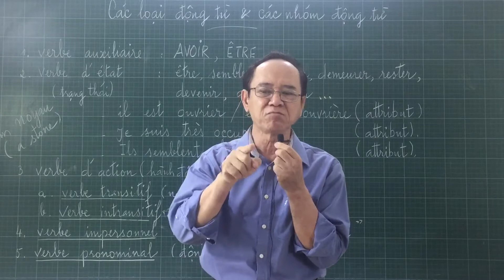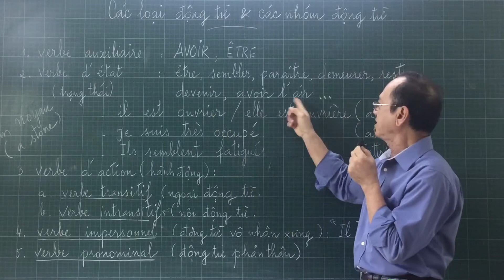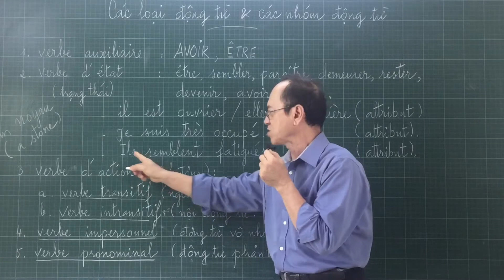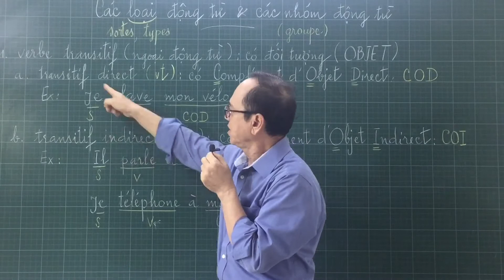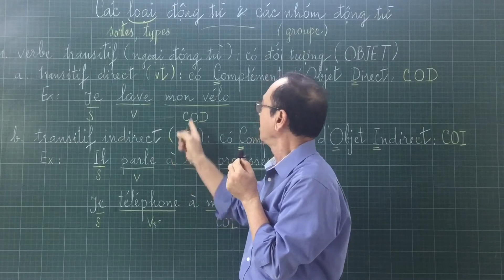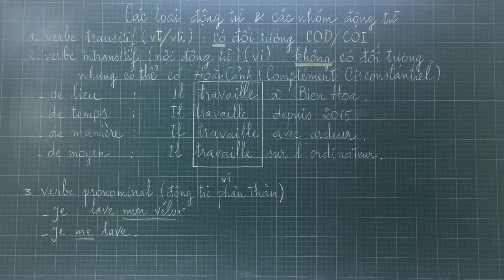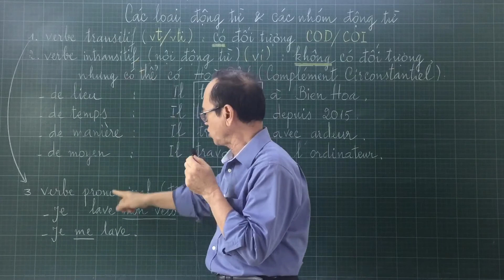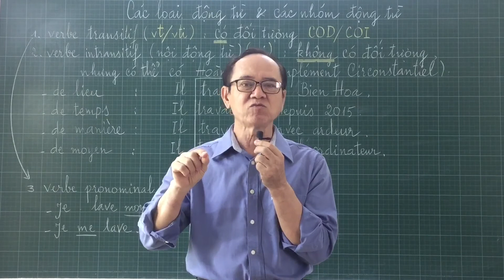# 46 - Quan trọng !!! Các loại động từ ( LES SORTES de VERBES)